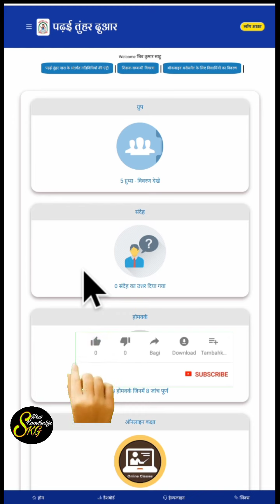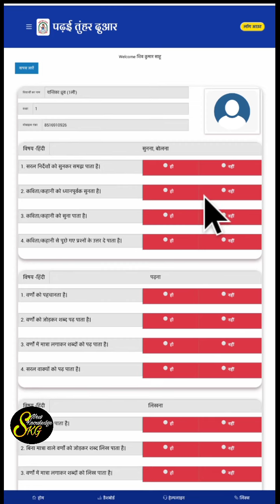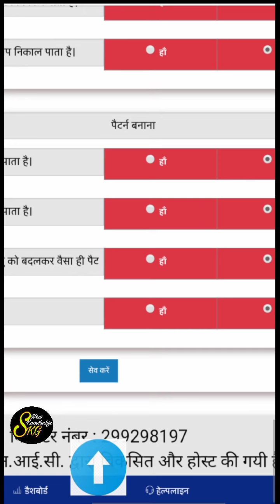CGSCHOOL की वेबसाइट में पुनः अपडेट। नया ऑप्शन असेसमेंट को सत्यापन करें।